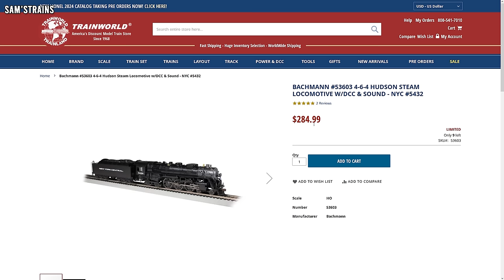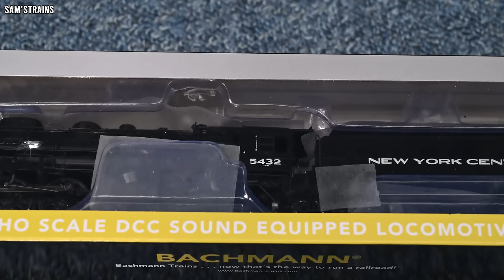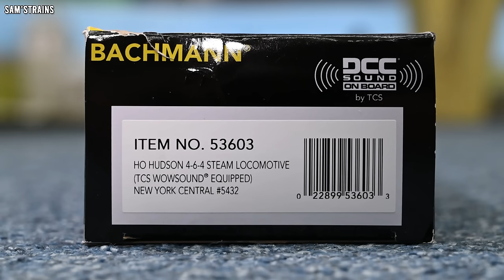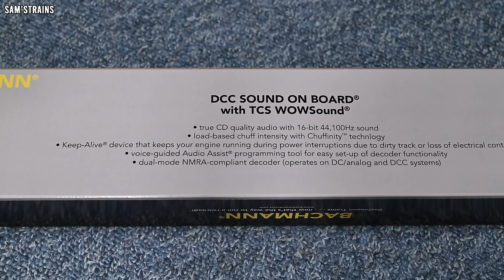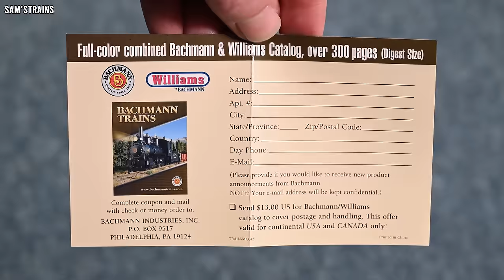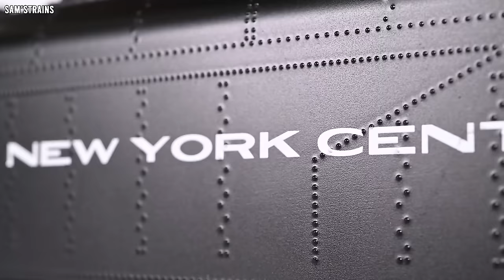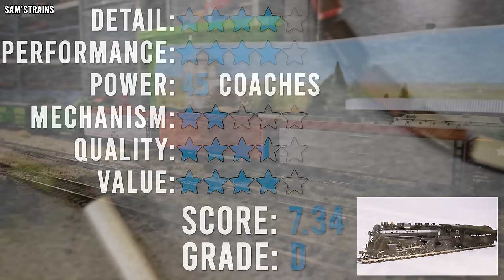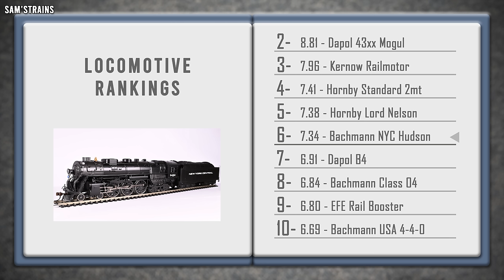Bachmann's New Diecast NYC Hudson | Unboxing & Review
A full review of Bachmann's new NYC Hudson locomotive!

0:00 Intro
4:50 Unboxing
9:58 Prototype info
11:16 Detail
19:12 Mechanism
23:38 Performance
31:48 Haulage
43:25 Ratings
46:13 Final thoughts